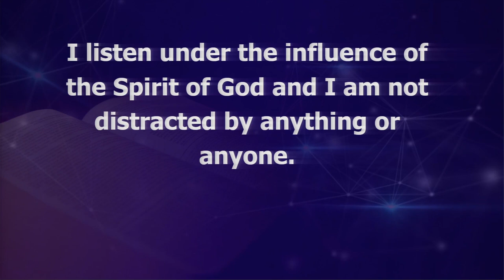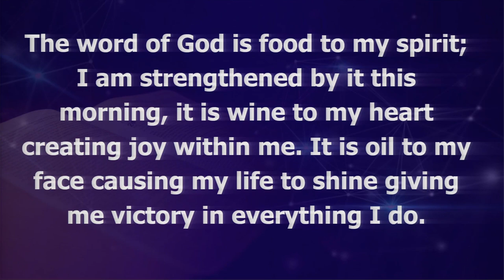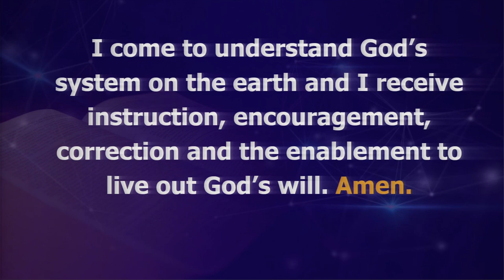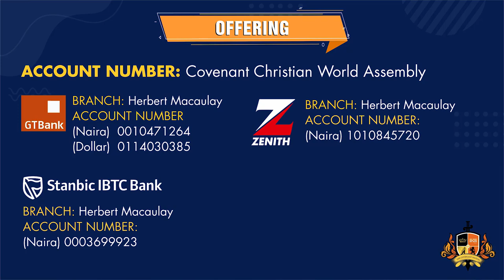What most Hinders life and what most Liberates it| 2ND SERVICE AT THE COVENANT NATION |280620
We would also like to welcome those worshiping with us for the 1st time, we hope you were richly blessed. It would be a great pleasure to hear from you, so kindly fill our first timers form by clicking the